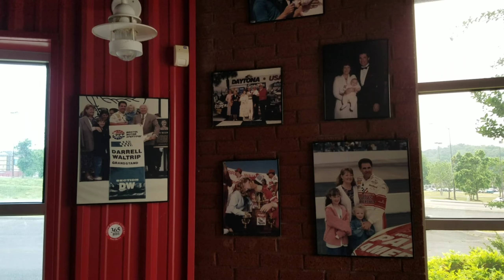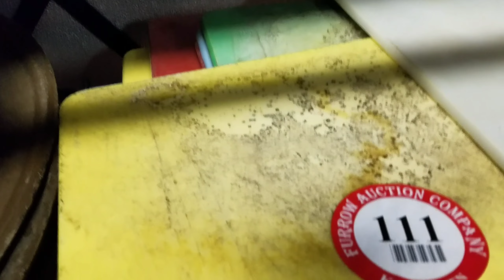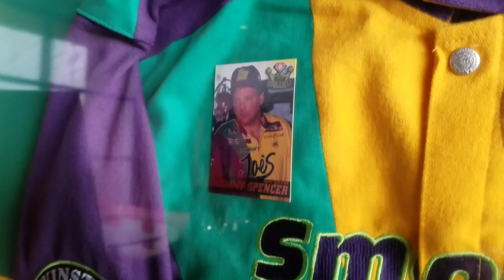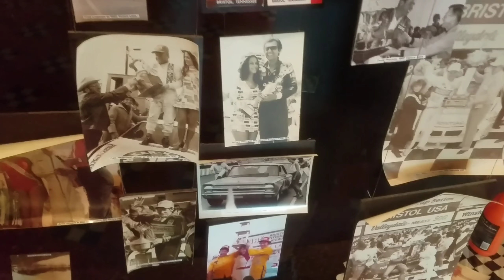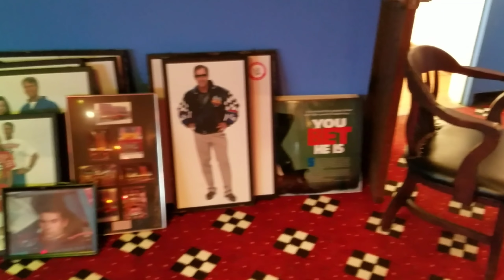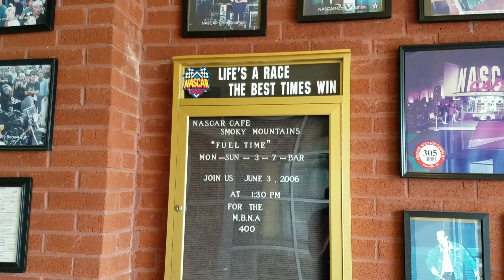Abandoned NASCAR Cafe w/ Jacob The Carpetbagger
The NASCAR Cafe in Sevierville, TN has sat abandoned for 10 years with a treasure trove of memorabilia still inside. Today we were given access to explore what remains.

Ways you can help support future Adventures ...